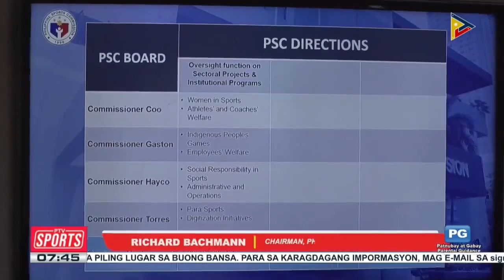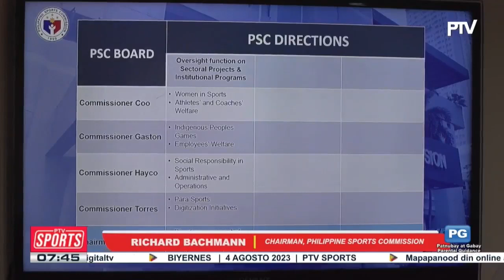PSC, tinalakay ang mga planong programa sa susunod na taon